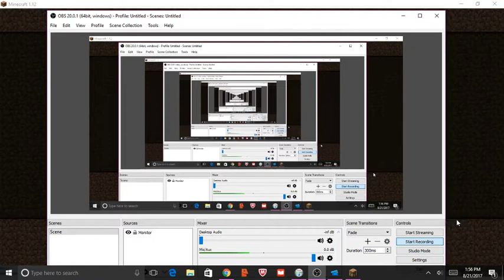My first Video...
Hi! My name is Mbwizard and this is my youtube channel. I hope you enjoy my first video! eeh! so exciting!